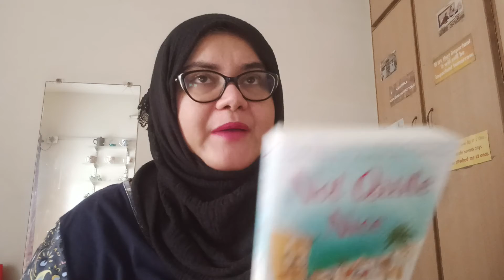Book Talk| Not Quite Nice| Celia Imrie| Asma Siddiqui